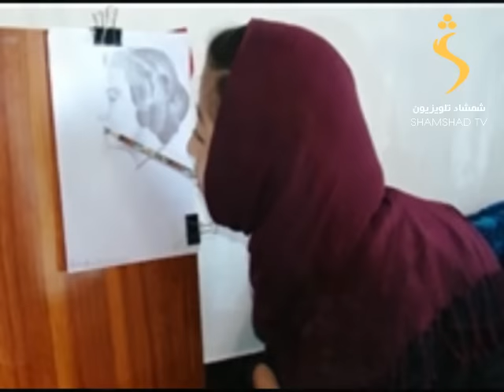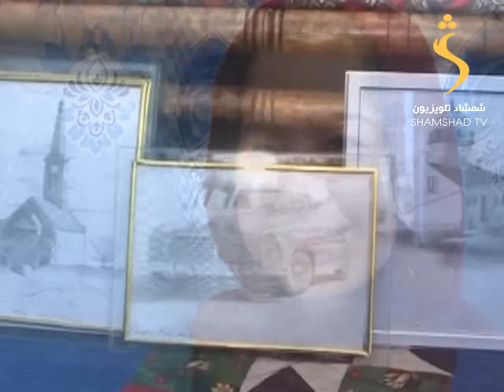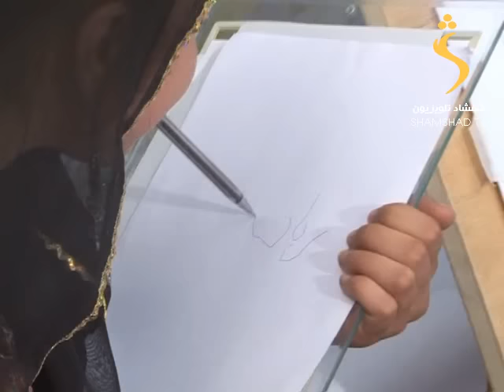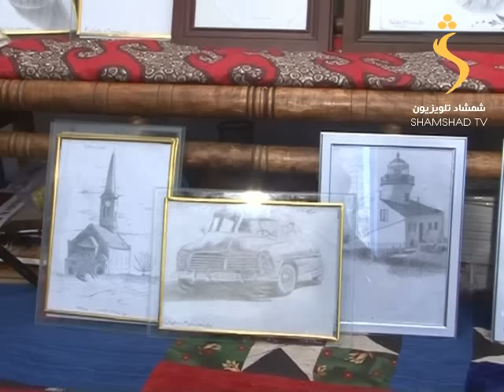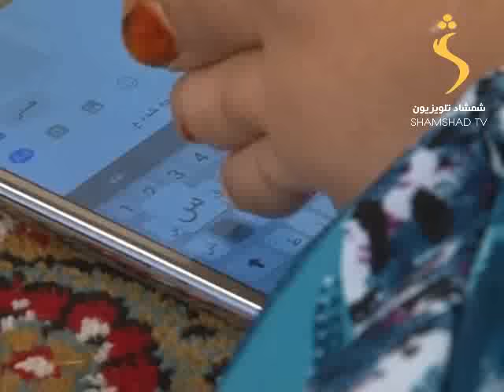13/05/2016 Awsar اوڅار